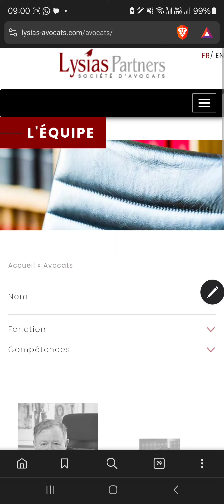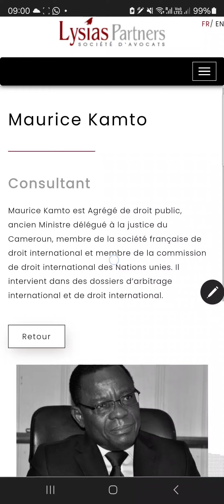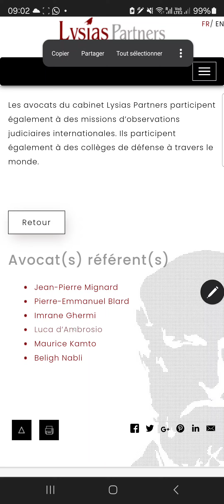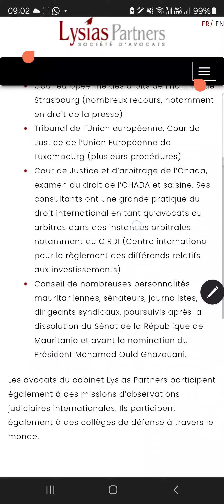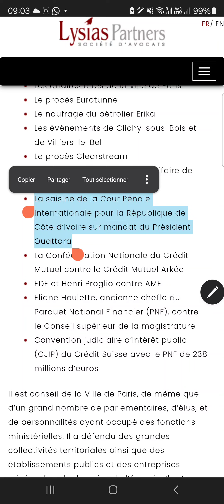MAURICE KAMTO VS LAURENT GBAGBO